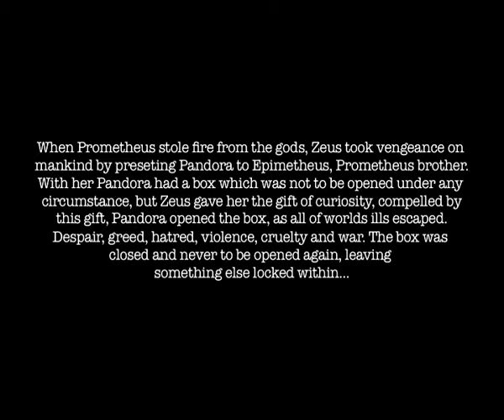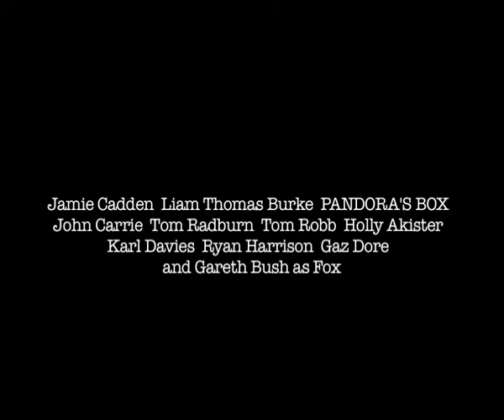pandora's box teaser trailer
the original teaser trailer to the crime thriller "pandora's box" First in the major crime series